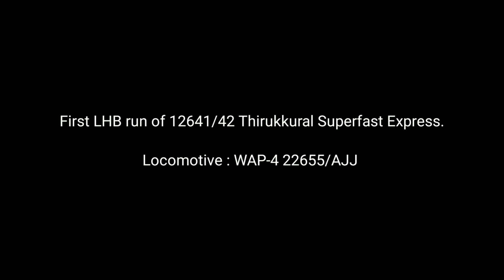First LHB run of Thirukkural Express | WAP-4 and Red LHB combo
First LHB run of 12641/42 Thirukkural Superfast Express from Kanyakumari to Nizamuddin. Enjoy the loco coach combo and WAP-4's acceleration